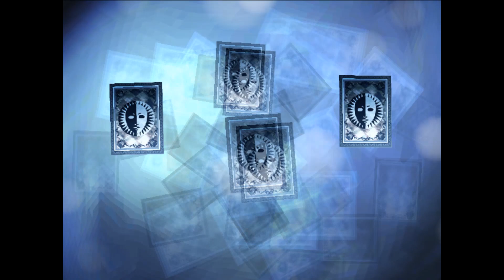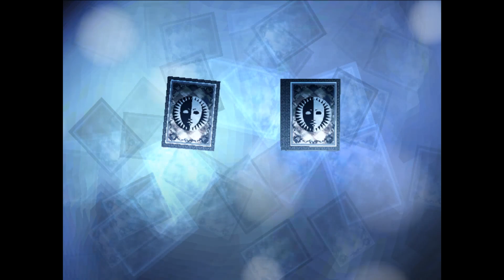Persona 3 Fes Ep 72 Heading Toward Another Tziah Boss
heading to another boss area